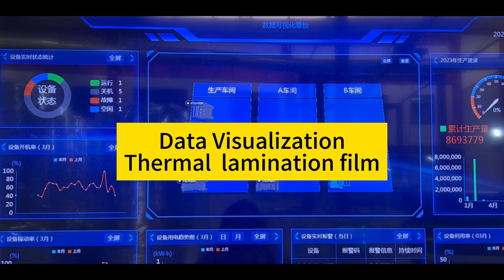What kind of Golden Cardboard Film For Food Tray and Cake Tray?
Golden Cardboard Thermal Laminating Film For Food Tray and Cake Tray
Gold metalized pet mylar roll as its anti water property and good strength, it is very popular material for package field.
golden metalized lamination film is one popular package plastic film. golden cardboard laminating film with good water proof and moisture proof property. And the color  is bright and will not fade. It is normally used for High-end gift packaging, cake tray bard lamination, etc. The gold color come in light gold and dark gold. The thickness and width all can be customized.
Silver color aluminum metallized pet thermal lamination film is available.
The clear mylar thermal lamination film is available too.